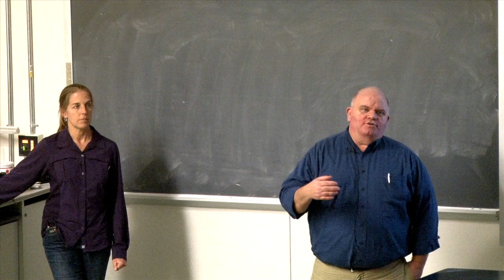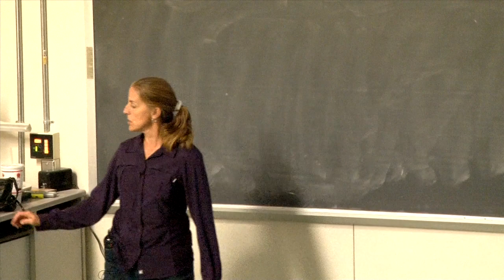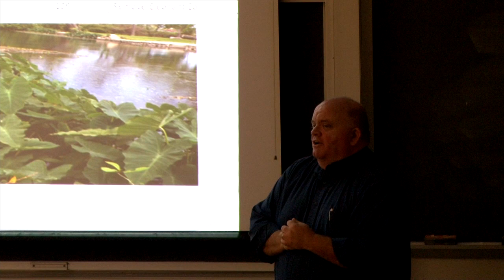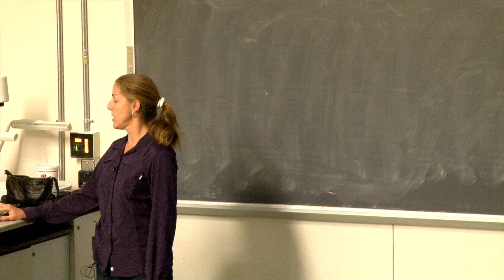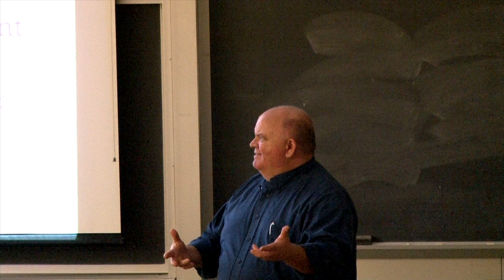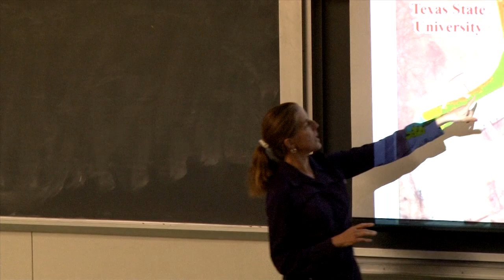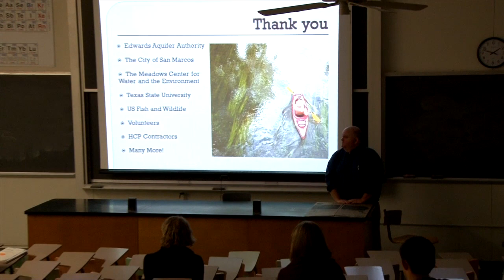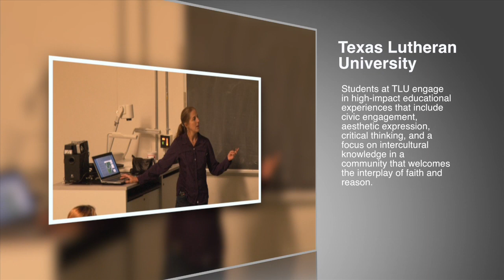San Marcos and Comal Rivers Habitat Conservation Plan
Melani Howard and Zackary Martin discuss the San Marcos and Comal Rivers Habitat Conservation Plan with TLU science students. Howard is Habitat Conservation Plan Manager for the City of San Marcos and Martin is Watershed Program Manager for the City of New Braunfels.